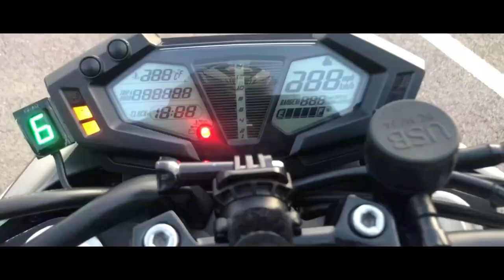كيفاش les motards كايجيبو المغرب...😁🕌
تلاقيت دراج با Z800E ودخلنا للطريق السيار تفاجينا شوية...🛣

motorcycle : kawazaki z800
helmet         : AGV k3
camera        : gopro hero5 black
welcome to ;